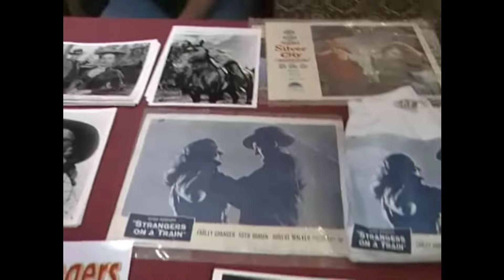Peyton Place (1964 - 1969) Cast THEN AND NOW 2023, All the cast members died tragically!!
RIO BRAVO 1959 Cast THEN AND NOW 2023, All the cast members died tragically!!
Rio Bravo is a 1959 American Western film directed and produced by Howard Hawks and starring John Wayne, Dean Martin, Ricky Nelson, Angie Dickinson, Walter Brennan, and Ward Bond. Written by Jules Furthman and Leigh Brackett, based on the short story "Rio Bravo" by B. H. McCampbell, the film stars Wayne as a Texan sheriff who arrests the brother of a powerful local rancher for murder and then has to hold the man in jail until a U.S. Marshal can arrive. With the help of a cripple, a drunk and a young gunfighter, they hold off the rancher's gang. Rio Bravo was filmed on location at Old Tucson Studios outside Tucson, Arizona, in Technicolor.